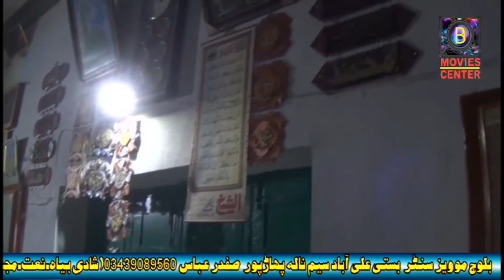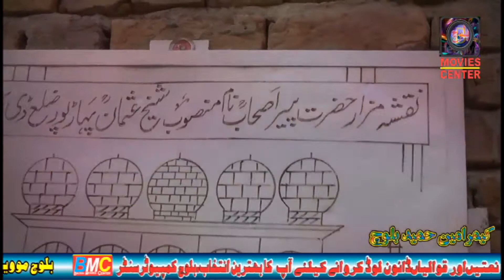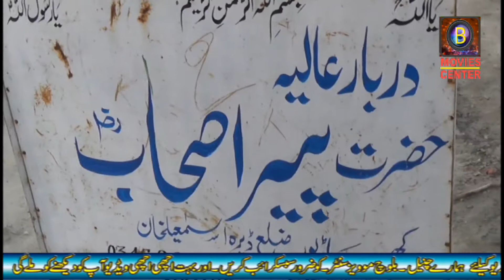NEW SARAIKI DAMAL 2018 - Latest Song 2018 - NEW SARAIKI SONGS 2018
new sariki songs 2018 All Songs Of Wedding Song, Punjabi Song, Seraiki Song, Urdu Song, Hindko Songs, Pashto Songs, Video Songs,
Audio Songs, Pakistani Cultural Ssongs, Folk Songs, Are Available On This Channel.Attaullah Khan Esakhelvi, Talib
Hussain Dard, Mansoor Malangi, Malkoo, Allah Ditta Loonay Wala, Nadeem Abass Loonay Wala, Allah Ditta Panchi,
Shafi Wata Khelvi, Gul Tari Khelvi, Akram Rahi, Ejaz Rahi, Shafaullah Khan Rokhri, Atta Muhammad Niazi, Ahmed
Nawaz Cheena, Malik Ali Malkoo, Munir Awan, Shakeel Awan, Naeem Hazara, Afshan Zebi, Afshan Zaibi, Tariq
Hazara, Anmol Sial, Muhammad Basit Naeemi, Shahzadi Irum Sial, Ahmed Khan Malang, Basheer Ahmed Choki
Bhagat, Alam Lohar, Arif Lohar, Ajmal Sajid, Amjad Nawaz Karloo, Iqbal Khichi, Rizwan Sohna, Wajid Ali Baghdadi,
Noor Jahan, Nusrat Fateh Ali Khan, Rahat Fateh Ali Khan, Muhammad Hussain Bandial. Kousar Japani, Yasir Niazi,
Zafar Abass Jani, Irshad Hussain Taidi, Mazhar Shahzad Taidi, Hazara Singh Ramta, Shoukat Lohar, Naseebo Laal,
Nooran Laal, Nooran Sister, Shahzada Asif, Shamsher Ali Malangi, Inayat Hussain Bhatti, Masood Rana, Naheed
Akhtar, Munni Begum, Malik Saeed Hazara, Ibrar Ul Haq, Riaz Mahi, Naseem Begum, Mussarat Nazir, Shoukat
Raja, Sharafat Ali Khan, Khurram Shahzad Khan, Mahia Shaikh, Saleem Akhtar Saleemi, Zaman Hussain, Zahida
Nathli Wali, Saien Akhtar Hussain, Uzma Malik, Saima Khan, Saima Manzoor, Shazia Manzoor, Shazi Khushk,
Ashraf Litti, Ghulam Ali Tahli Mangaini, Azhar Abass Khushabi, Ashraf Mirza, Riaz Saqi, Safia Jaan, Gawan Mahiay,
Dhol Geet, Loke Geet, Sad Songs, Dohray Mahiay, Dohraye Mahiye, Tappay, Trailers, Wedding Song, Punjabi Song,
Seraiki Song, Urdu Song, Hindko Songs, Pashto Songs, Video Songs, Audio Songs, Pakistani Cultural Ssongs, Folk
Songs, Are Available On This Channel.Seraiki is the most widely spoken language in Pakistan
of more than 40 million people  Seraiki
languages in the world. It has a very rich culture and is the representative language of Sindh Valley Civilization. The
main Seraiki speaking areas are Multan, Bahawalpur, Dera Ghazi Khan, Dera Ismail Khan and most parts of
Sargodha division. Seraiki is also spoken widely in Sindh and Baluchistan provinces of Pakistan. Muhammad Niazi,
Ahmed Nawaz Cheena, Malik Ali Malkoo, Munir Awan, Shakeel Awan, Naeem Hazara, Afshan Zebi, Afshan Zaibi,
Tariq Hazara, Anmol Sial, Shahzadi Irum Sial, Ahmed Khan Malang, Basheer Ahmed Choki Bhagat, Alam Lohar, Arif
Lohar, Ajmal Sajid, Amjad Nawaz Karloo, Iqbal Khichi, Rizwan Sohna, Wajid Ali Baghdadi, Noor Jahan, Nusrat Fateh
Ali Khan, Rahat Fateh Ali Khan, Muhammad Hussain Bandial. Kousar Japani, Yasir Niazi, Zafar Abass Jani, Irshad
Hussain Taidi, Mazhar Shahzad Taidi, Hazara Singh Ramta, Shoukat Lohar, Naseebo Laal, Nooran Laal, Nooran
Sister, Shahzada Asif, Shamsher Ali Malangi, Inayat Hussain Bhatti, Masood Rana, Naheed Akhtar, Munni Begum,
Malik Saeed Hazara, Ibrar Ul Haq, Riaz Mahi, Naseem Begum, Mussarat Nazir, Shoukat Raja, Sharafat Ali Khan,
Khurram Shahzad Khan, Mahia Shaikh, Saleem Akhtar Saleemi, Zaman Hussain, Zahida Nathli Wali, Saien Akhtar
Hussain, Uzma Malik, Saima Khan, Saima Manzoor, Shazia Manzoor, Shazi Khushk, Ashraf Litti, Ghulam Ali Tahli
Mangaini, Azhar Abass Khushabi, Ashraf Mirza, Riaz Saqi, Safia Jaan, Gawan Mahiay, Dhol Geet, Loke Geet, Sad
Songs, Dohray Mahiay, Dohraye Mahiye, Tappay, Trailers, Mr. Zulfiqar Ali Zain Computers and movies,National sound
serves, Star Movies, Demand Movies, Muskan Movies, Shaheen cd center, Shaheen sound serves Bhakkar,
Gull,Bhatti,sheery, Qadri,Zafar,Mehria,Majeed,Riyasat, new saraiki urdu pakistani songs 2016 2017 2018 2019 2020
Saday Nal Topi - "Mushtaq Ahmed Cheena" - Latest Song 2017 - Latest Punjabi And Saraikiattaullah esakhelvi
attaullah esakhelvi Attaullah Esakhelvi & Sanwal Esakhelvi, Sab Maya Hai, Coke Studio Season 10, Episode 5.
 new sariki songs 2018 Chola Boski Da singer Shakeel Ahamd Naaz Dera Ismail Khan Paharpur By Baloch Movies Center Dulhe Ka Sehra | NFAK | Remix new saraiki songs 2018 By BAloch Movies Center safder abbas MUJRA - PAKISTANI WEDDING MUJRA 2017 Aye Mere Dill Roba Latest Song 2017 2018 - Latest Punjabi And Saraiki NEW SARAIKI FLIM 2018 Sexy MUJRA DANCE - PAKISTANI MUJRA DANCE 2018 pashto new songs 2018urdu song 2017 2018 Aye Mere Dill Roba  new saraiki songs 2018  new saraiki songs 2019  new saraiki songs 2020